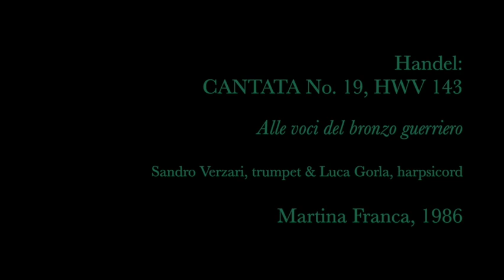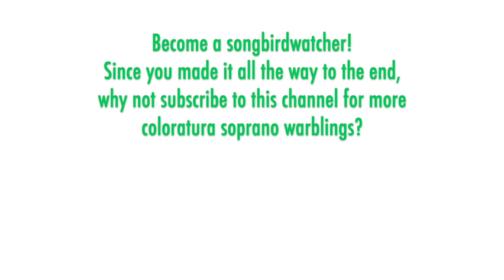Mariella Devia matches trumpet in early-career concert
Handel:  Cantata No. 19, Alle voci del bronzo guerriero, Martina Franca 1986, High D

THE SONGBIRD:  Here is the legendary Mariella Devia, one of the great coloratura sopranos of our -- or any -- era. She was born in 1948, made her debut as Despina at the Spoleto Festival in 1972, and was still singing concerts in good form through 2020 (acknowledging the pandemic had halted or altered many venue bookings). Devia is a bel canto specialist, but also sings baroque works and the lyric-coloratura roles of Mozart and several French composers.

THE MUSIC:  Handel wrote hundreds of cantatas. “Oh, Come Chiare e Bella” (HWV 143) was his 19th secular cantata, composed in 1708. It contains nine arias for three singers — two sopranos and an alto — separated by recitatives. The final aria is scored for soprano, violins, continuo, and brilliant trumpet obbligato.